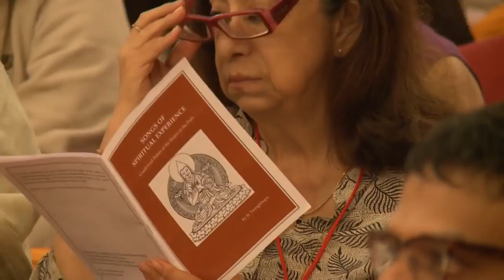Buddhist Documentary HD 2017 Day 2 The Path to Enlightenment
We always have to keep in mind that a Documentary, after all, can tell lies and it can tell lies because it lays claim to a form of veracity which fiction doesnt. Some of the documentaries.

Day 2 of His Holiness the Dalai Lamas two day teaching on Kamalashilas The Middling Stages of Meditation and Tsongkhapas Concise Stages of the Path to Enlightenment at Skonto Hall.